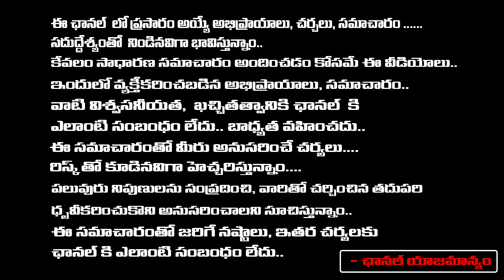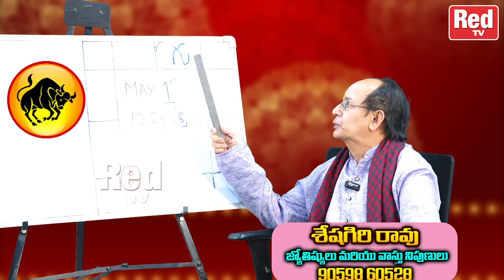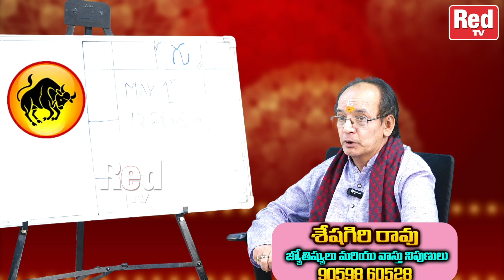వృషభ రాశి - గురుసంచారం వల్ల 100% జరగబోయే రిజల్ట్స్ | May Horoscope | Sheshagiri Rao | RedTV